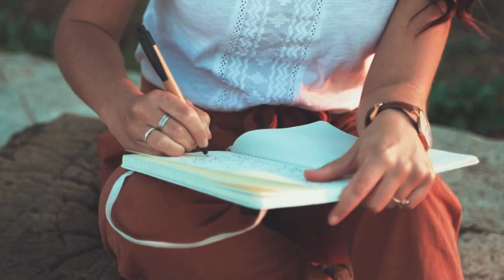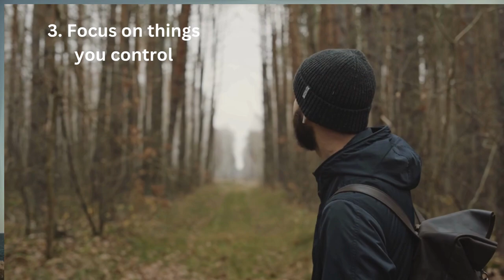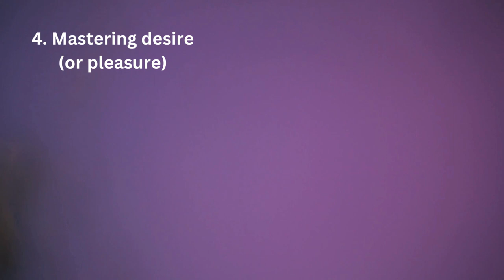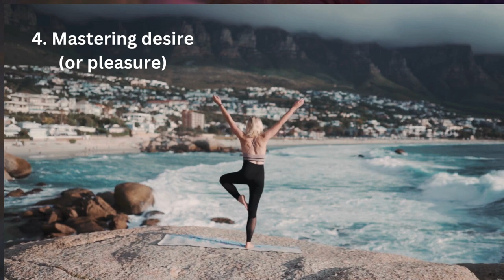Achieving Inner Peace: 10 Shared Lessons from Stoicism and Buddhism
Welcome back to the Good Life Journey! In today's video, we explore the intriguing similarities between Stoicism and Buddhism, uncovering insights that can guide you towards achieving inner peace and a more joyous life.

📖 "The Guide to the Good Life", by Professor William B. Irvine
📖 "The Book of Joy", by the Dalai Lama and Desmond Tutu

🕒 Timestamps:
0:00 Introduction
1:13 #1. Understanding impermanence
1:49 #2. Letting go of the past
2:17 #3. Focus on things you control
2:52 #4. Mastering desire and pleasure
4:07 #5. Pursuing inner peace
4:50 #6. Practicing meditation
5:58 #7. Practicing non-attachment
6:47 #8. Approach to luxury
7:36 #9. Acknowledging our interconnectedness
8:05 #10. Embracing role models
8:46 Closing remarks

🔗 For a more in-depth exploration, check out our dedicated videos on Stoicism and Buddhism: